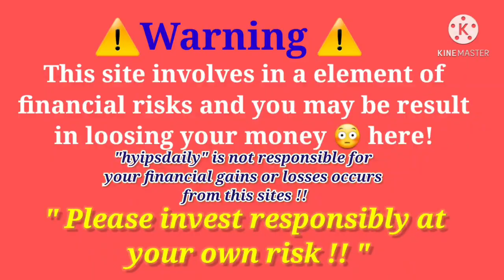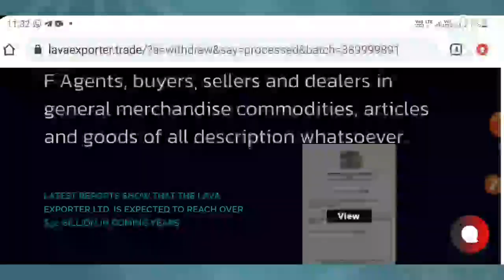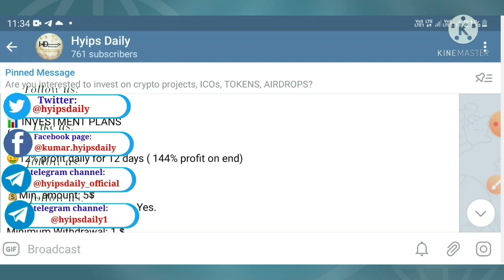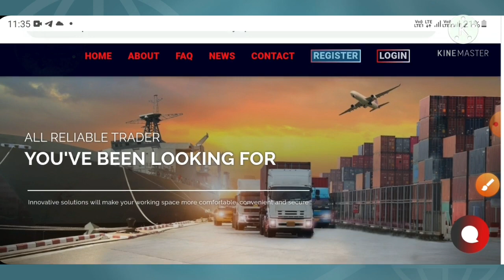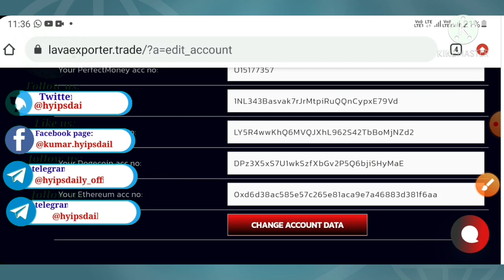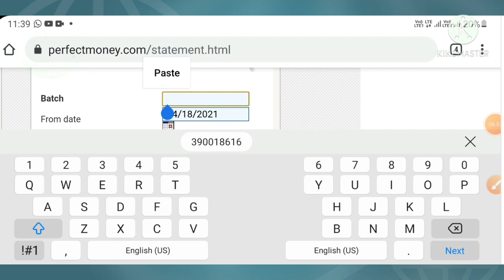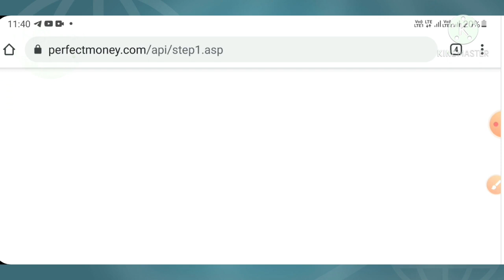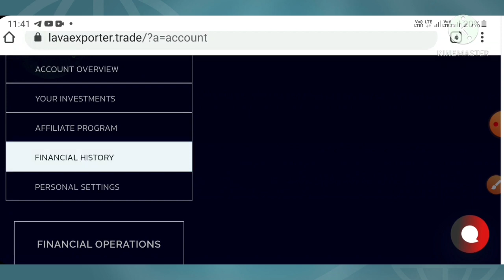Lavaexporter.trade New 5$ dollar hyip investment site. earn 12% profit daily for 12 day!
Hyip Sites,
hyips daily,
hyip investment sites 2019,
hyip monitor,
 hyip review,
Hyip support,
hyip website
allhyip
online investment
hyip scam
investment opportunities
bitcoin investment
best investments
forex investing
top hyip monitors
investment funds
investing
top 10 hyip
btc hyip
gold investment
hyip investment plan
hyip companies
hyip strategy
investment that pays daily profit
hyip script
good hyip
hyip new
paying hyip
newhyip
best paying hyip programs online
hyipforum
legit hyip
hyip monitoring
legitimate hyip programs
hyips monitor
btc investment
hyip 2019
allhyipmonitors
trust hyip
hyip list
non hyip investment programs
hyip review